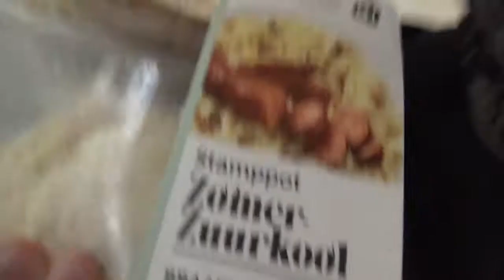The Media is never on your side 06-22-2021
So I have had a terrible experience with LGBT media in the past, and the fans of said media.  The same thing applies to Regular sports media and motivational folks.

"Make a goal with all your heart and you will achieve it" said by people who never really had barriers just hurdles.  Recent news out of the NFL has reaffirmed to me that I never mattered because I wasn't good enough for them.  I wasn't good enough for Outsports, or other sports reporters because I can't be profited on.  That is kind of apparent in my Youtube channel.

At this point it is sounding like a miracle need to happen, Like a true biblical style miracle.  Many times I feel that not being religious has denied me many opportunities in American Football.

I stand here on my own because when I have tried to be inside a group they aren't wanting me.  Maybe I'll be discovered one day near the end of my days when I have been ground down into the mediocre dust of humanity.

LINKS!